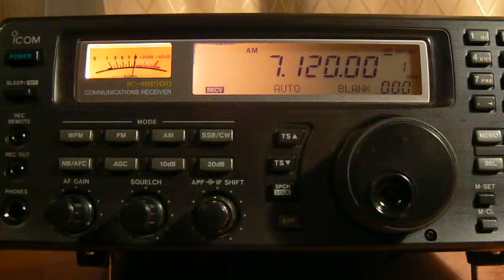7120khz,Radio Hargeysa,Hargeysa,SOM,Somali.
(KO85ss)QTH-Moscow,Russia.